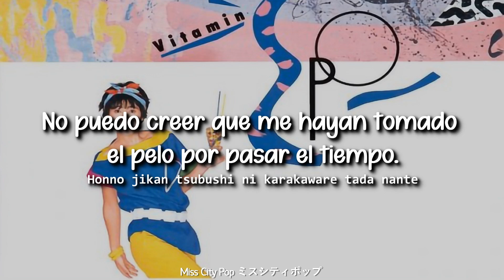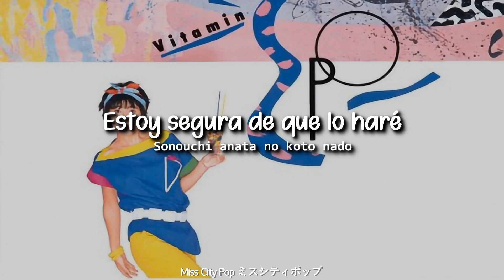EPO - Do You No Yoru Ha Paradise (Sub español)